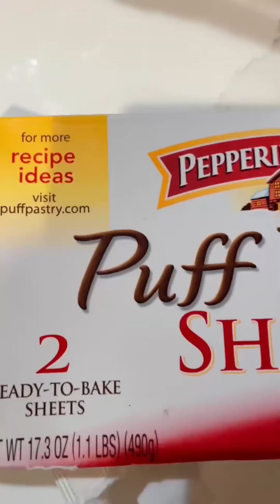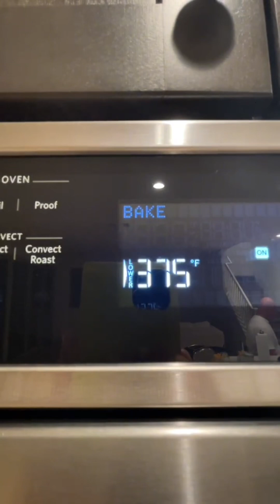🧸How to make sleepy teddy pastries🧸￼